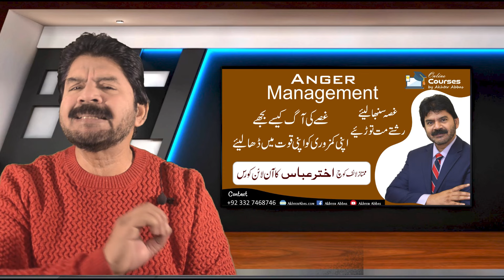Marriage Tips | What powerful sentences can destroy any educated family life | Akhter Abbas Videos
The Keys to a Successful Marriage
When you're caught up in the excitement of your wedding, it can be hard to imagine that you and your spouse might not live happily ever after. But sharing your life with another person can be a challenge, especially if you don’t have a lot of experience with relationships. Marriages take work, commitment, and love, but they also need respect to be truly happy and successful.

A marriage based on love and respect doesn't just happen. Both spouses have to do their part. Below are some important keys to work on each day to make your marriage successful.

Communicate clearly and often
Talking with your spouse is one of the best ways to keep your marriage healthy and successful. Be honest about what you're feeling, but be kind and respectful when you communicate. Part of good communication is being a good listener and taking the time to understand what it is your spouse wants and needs from you. Keep the lines of communication open by talking often, and not just about things like bills and the kids. Share your thoughts and feelings.

Tell your spouse that you're thankful for having him or her in your life
Appreciate each other, your relationship, your family, and your lives together. Show gratitude when your partner cooks dinner, helps the kids with their homework, or does the grocery shopping. It may help to take a few minutes each evening to tell each other at least one thing you appreciated that day.

Make time for you two as a couple
With work and family responsibilities, it can be easy to lose the romance factor. Plan special dates, either to go out or just stay at home. If you have children, send them on a play date while you relax, talk, and enjoy each other's company.

Plan for some personal time
Alone time is just as important as couple time. Everyone needs time to recharge, think, and enjoy personal interests. That time is often lost when you're married, especially if you have kids. Go out with friends, take a class, or do volunteer work, whatever you find enriching. When you're back together with your spouse, you'll appreciate each other even more.

Understand that it's OK to disagree
You won't agree on everything, but it is important to be fair and respectful during disagreements. Listen to your spouse's point of view. Try not to get angry and don't let yourself become too frustrated. Walk away and calm down if you need to, then discuss the problem again when you're both in a better frame of mind. Compromise on problems so that you both give a little.

Build trust
Marriage therapist and researcher John Gottman, Ph.D., has found that criticism, contempt, defensiveness, and stonewalling are serious threats to a marriage. The more a couple engages in these destructive activities, the more likely they are to divorce. His decades of research and of working with couples have shown that spouses who stay together know how to fight without being hostile and to take responsibility for their actions. They are also more likely to respond quickly to each other’s wishes to make up after fights and repair the relationship.

Everyone makes mistakes. Your spouse may hurt your feelings or do something that upsets you, and that may make you angry, even furious. But it's important to deal with your feelings, let them go, and move on. don’t keep bringing up the past.

Remember to remain committed to your spouse, your family, and the life that you have built together. Support each other emotionally and in everyday ways. You, your spouse, and your relationship may grow and change with time, but these ideas can help your marriage stay successful over the years.
What is a powerful quote about marriage?
What is the biggest problem in marriages?
What are the negative impacts on marriages?
Why is marriage life stressful?
Mr. Akther Abbas is a Pakistan’s top trainer, author, writer, life coach and a consular. He is called a RELATIONSHIP GURU as because he makes person’s relationship strong and save their broken relationship and also makes new relationships. He gives his services socially. He is a humble and kind person and always thankful to the GOD.
You may visit website for on line courses, for his books, videos, columns etc.